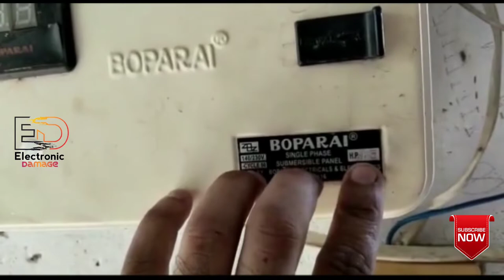Boparai single phase starter par 1hp starter par 2hp ਮੋਟਰ